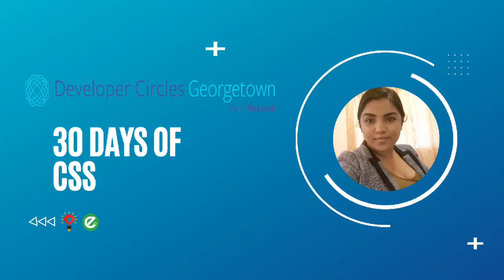Learn CSS in 30Days with Malena Durga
Join Malena Durga to learn CSS in 30Days.

You don't wanna miss this opportunity.